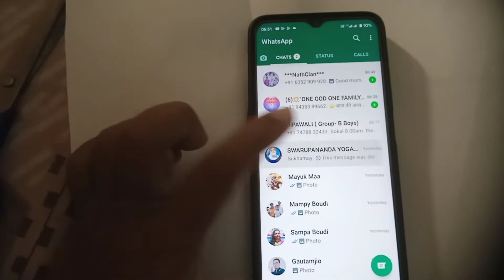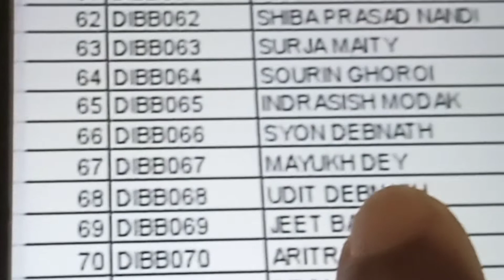Syon ka punishment|| uske baad..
hello dosto aap sabhi ko dhanteras aur Dipawali ka subhkamana.
Is video ko maine pure dil se banaya hai mehnat ke saath. isme ekdin ka vlog jo hai full information aplogo tak pahuchane ki kosish ki hai maine. video pura jorur dekhiyega.

Video topics